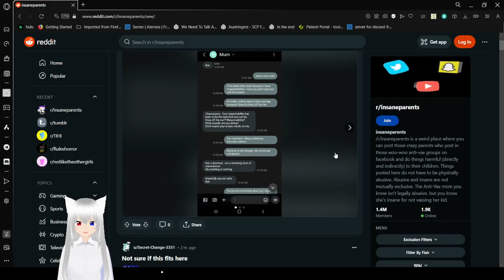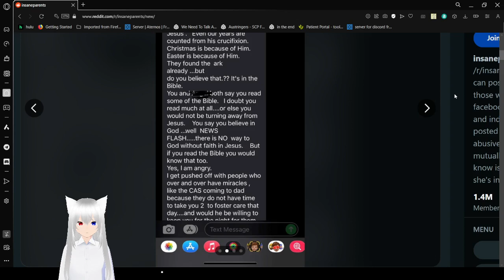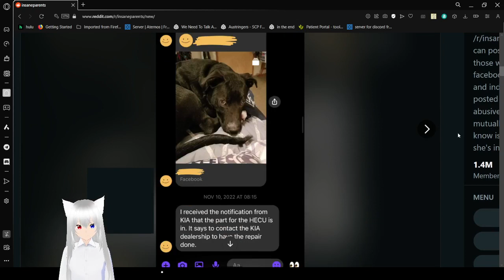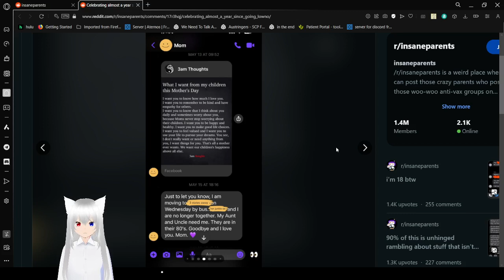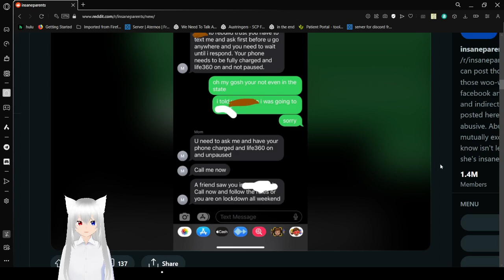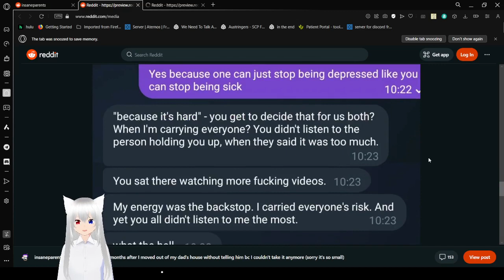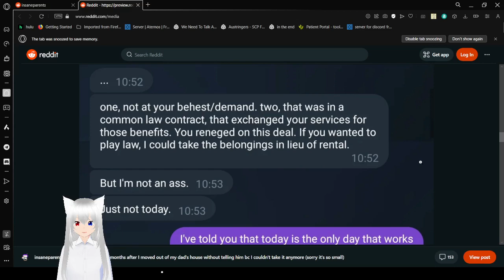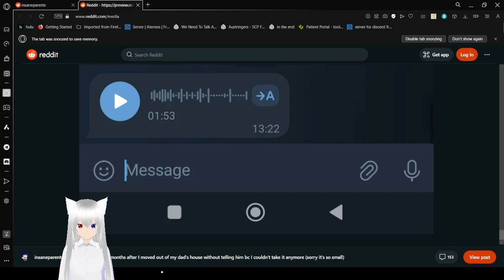Haku sees some more insane parents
scawy